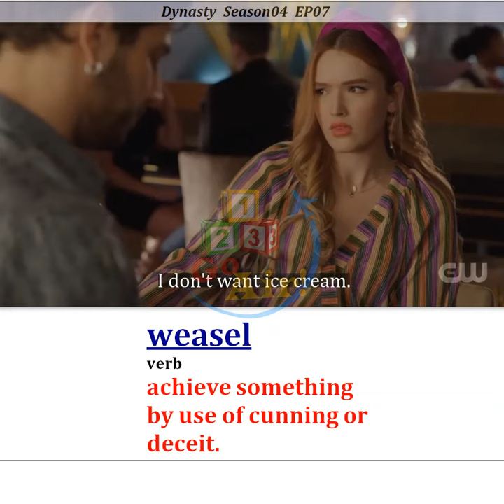Weasel - Meaning, Pronunciation, Usage | Learn English with TV Shows & Movies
This video is purely fan-made for learning purposes and will not be used for profit or illegal purposes.

This channel has a great video catalog of English words with pronunciation, meaning, and examples from your favorite TV shows and movies